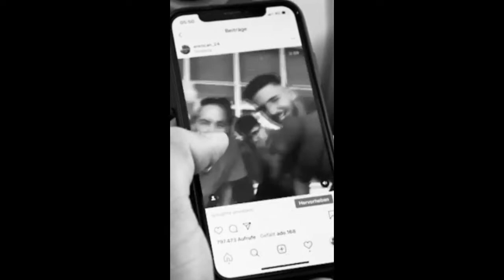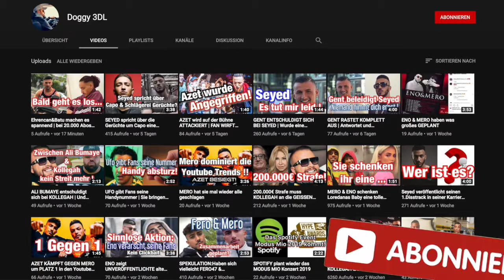Meine News sind FAKE?